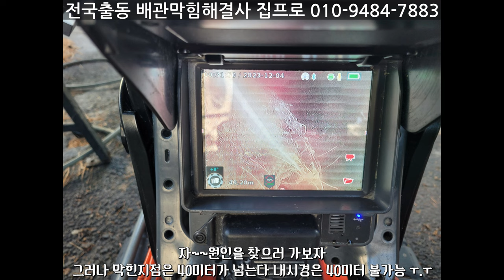오수배관막힘 나무뿌리제거후맨홀찾기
전국출동 배관막힘해결서 집프로입니다
이번현장은 대전시 유성구 회사 오수배관막힘현장입니다
단순 배관막힘이라 생각했지만 나무뿌리와 맨홀까지 찾고
마무리한 현장입니다